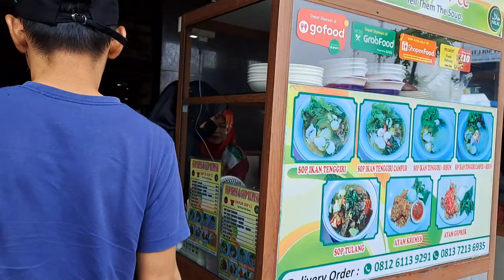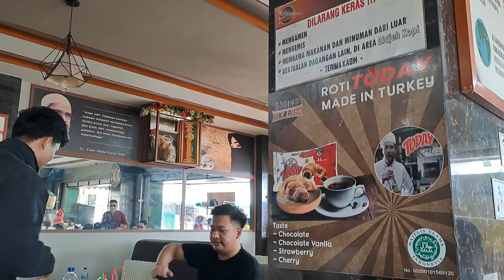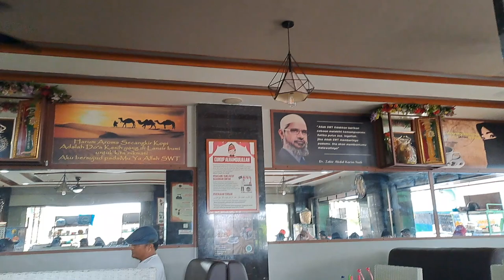Ngopi Biedji Aceh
Jalan pergi ngopi biedji Aceh di SP Plaza